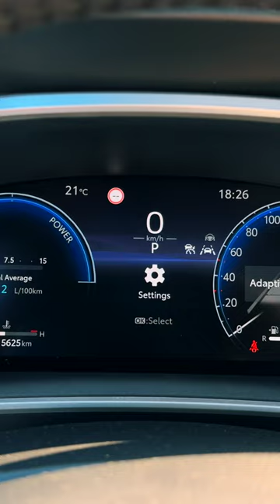Mastering the Toyota Corolla Cross: Steering Wheel Insights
Welcome to this video where I dive into the exciting world of the Toyota Corolla Cross's steering wheel! We'll explore, from the button layout to the awesome features it brings to the table, all designed to enhance your driving experience. Discover how this steering wheel setup can boost your satisfaction and driving performance. Plus, I'll show you how to make the most of these features. If you're curious about the Toyota Corolla Cross AWD Hybrid and want to know it better, this video is your go-to guide! By the end, you'll have a clearer picture of this fantastic car and some of its cool features. The Toyota Corolla Cross is the ideal choice for those seeking an affordable, dependable, and FUN car to drive. I hope you found this video helpful.

- Music I'm using in my videos comes from ArtList, here is my referral

Thanks to "Toyota Moss" I have had a chance to review brand new Toyota Corolla Cross Hybrid AWD - Active Tech version.